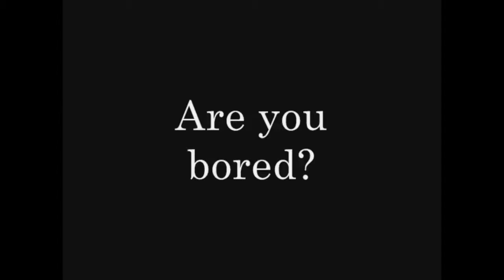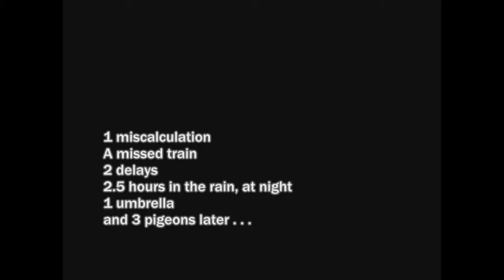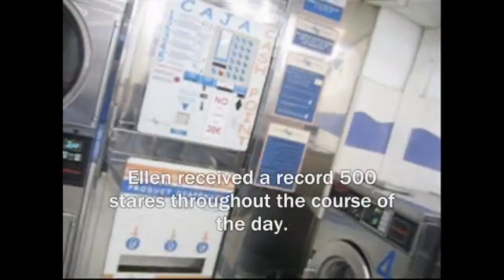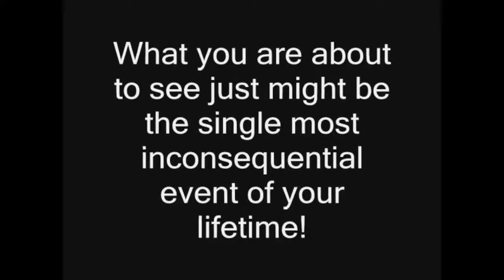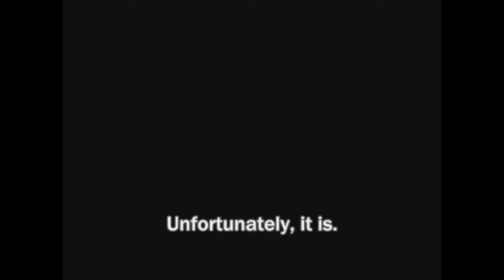Walking with Kassie: Europe 2008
Continental Europe
March - April 2008
Before the walks were the walks.
Walking with: Ellen & Ashley